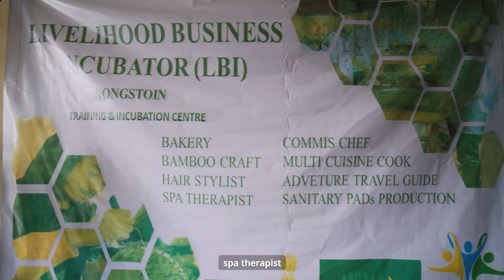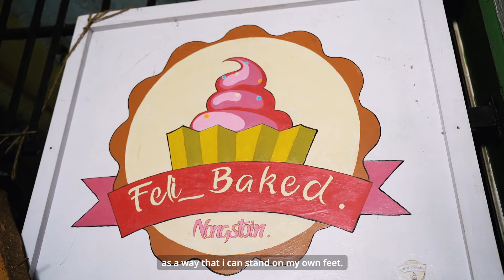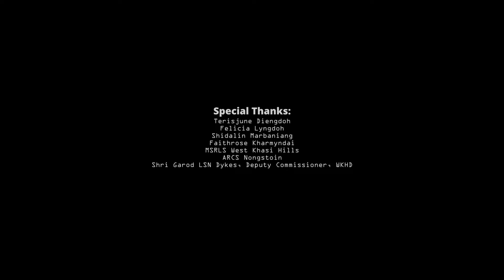LBI Training & Incubation center